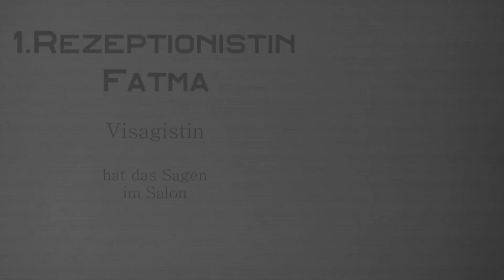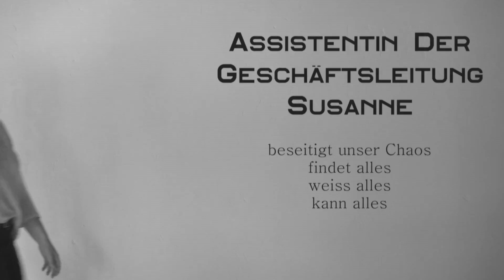Unser Team 2016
Wir stellen euch unser Team vor - mit allen Neuzugängen in 2016!